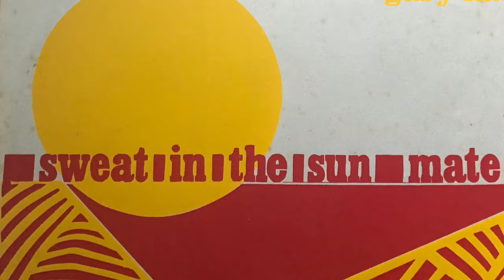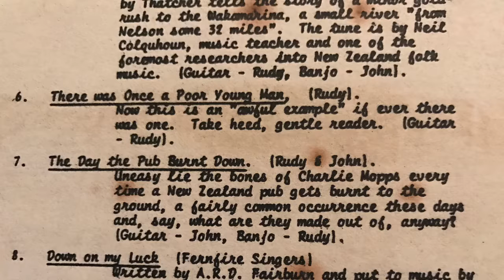6 - There Was Once A Poor Young Man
This album was produced for the Auckland Archaeological Society as a farewell gift for Roger and Kay Green in 1967. Inspired by the singalongs they would have at night after the digs.

The Fernfire Singers are:
Pat Sunde
Rudy Sunde
John Walton

The album also features songs from Sue Bulmer and Gary Law.

Recording done by Don R Clements
Cover art by Robin White